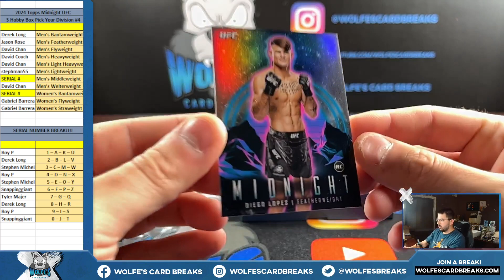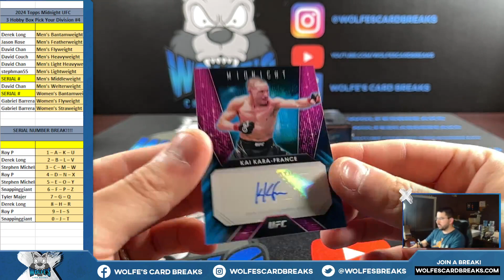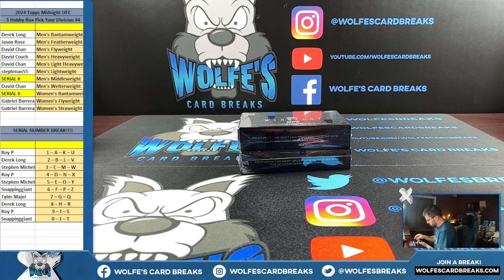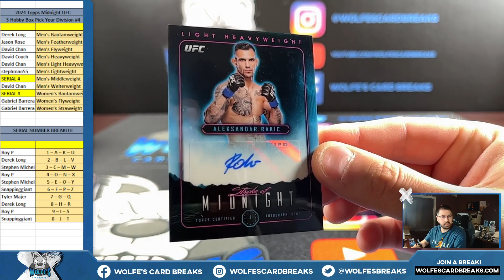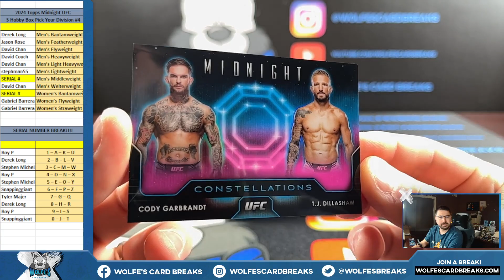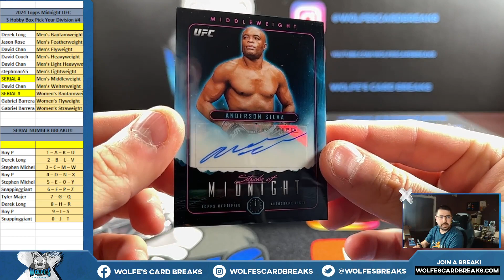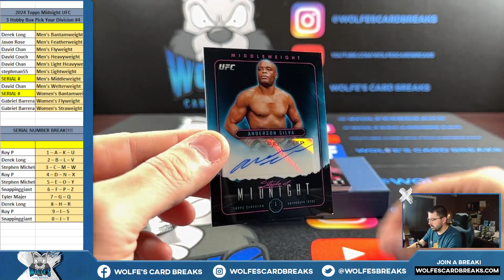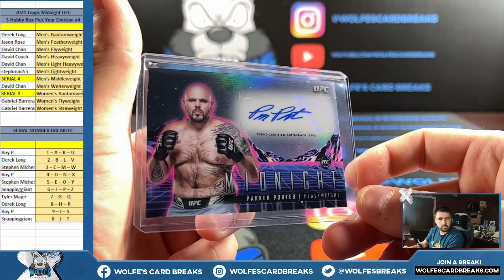2024 Topps Midnight UFC 3 Hobby Box Pick Your Weight Division Break #4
2024 Topps Midnight UFC 3 Hobby Box Pick Your Weight Division Break #4